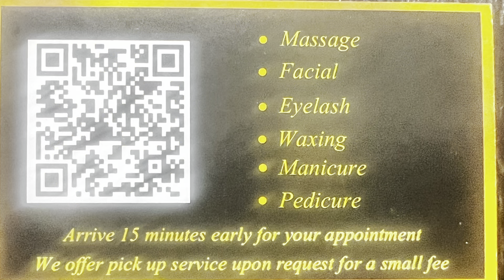沉浸体验一把泰式风格的SPA，被泰国技师的一顿拉伸扭转后第二天右腿居然不疼了，神奇啊！泰惊喜了！